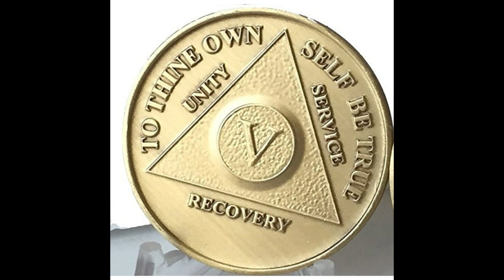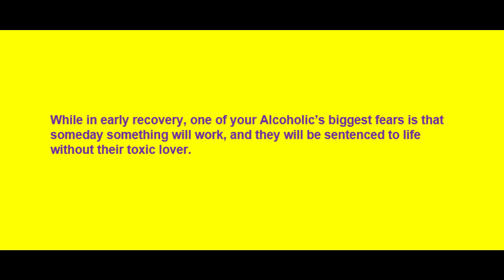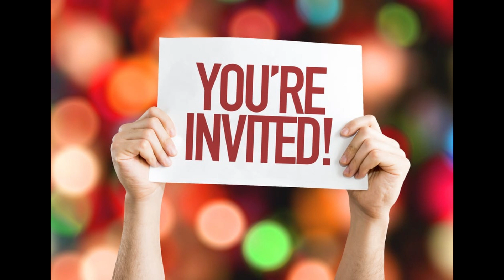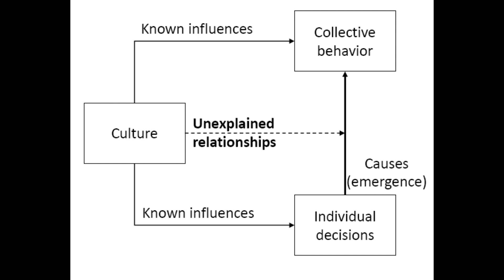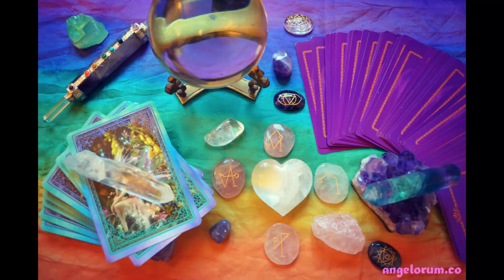ADDICTION EDUCATION, FREE COURSE, SECTION 6: Was it a relationship.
Treat your drug use like you would if you broke up with the best lover you've ever had. When is it okay to see them again, in public. Best way to get over your Ex.